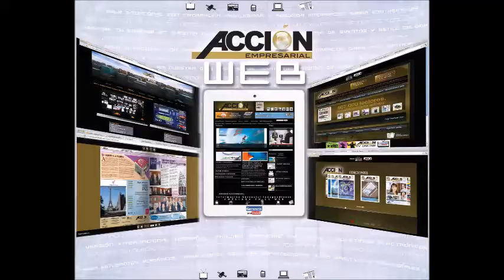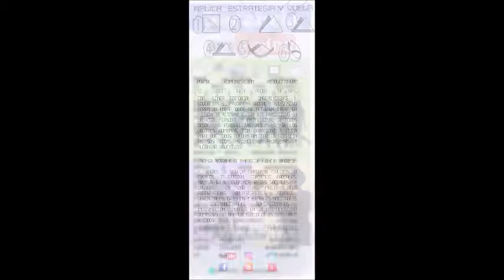GERENCIA 360 MICRO 5